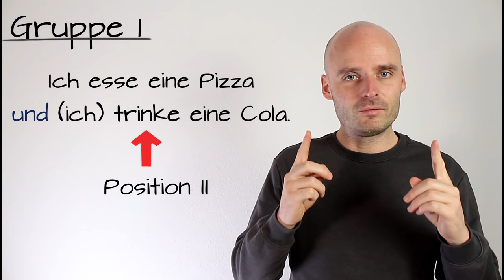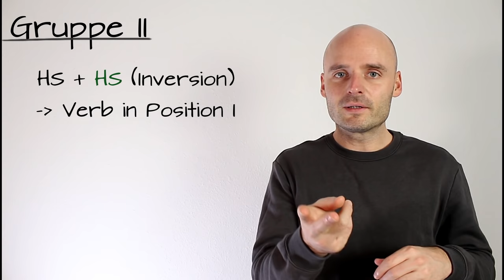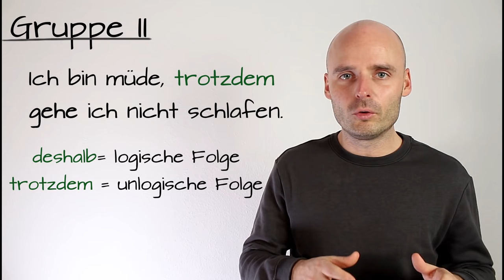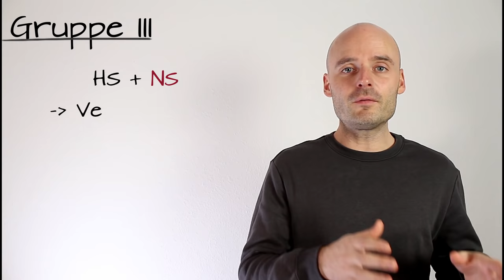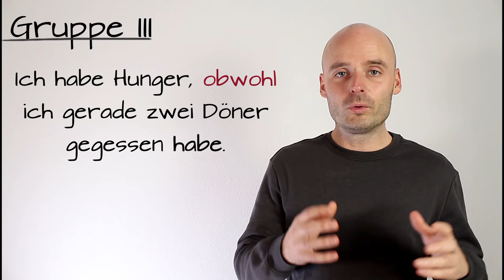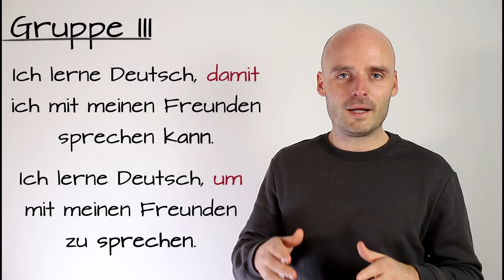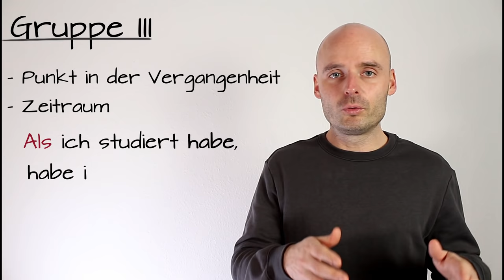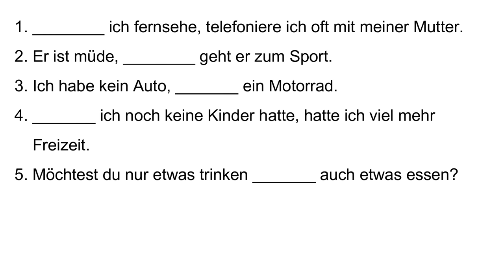ALLE Konnektoren A1-B1 | Deutsch lernen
In diesem Video lernt ihr alle Konnektoren, die ihr am Ende vom Level B1 kennen solltet. Für alle, die richtig Deutsch lernen wollen, sind diese Konnektoren sehr wichtig. Wie so oft gibt es am Ende noch einen Test, wo ihr die fehlenden Konnektoren einsetzten sollt.
Am wichtigsten ist es, dass ihr die Position des Verbs lernt. Das Verb kann bei den verschiedenen Konnektoren nämlich in Position 1, Position 2 oder am Ende stehen.

Deutsch lernen A1
Deutsch lernen A2
Deutsch lernen B1